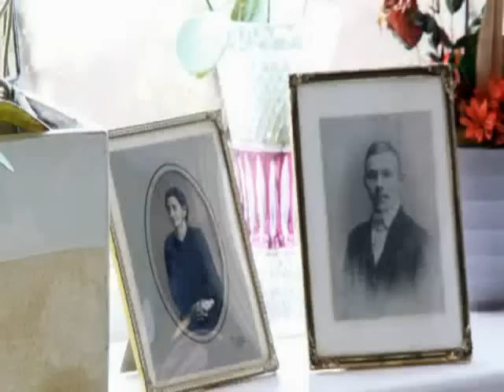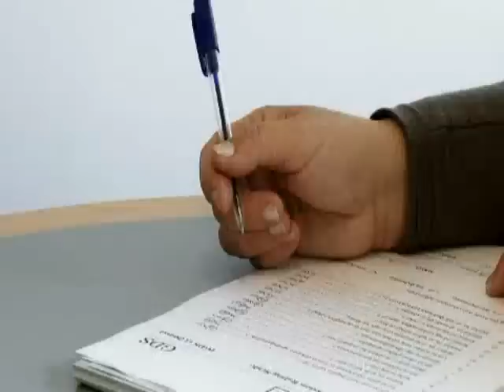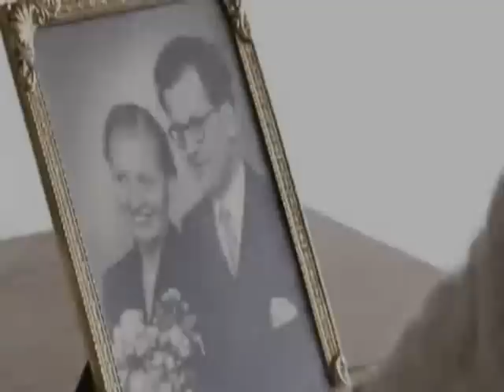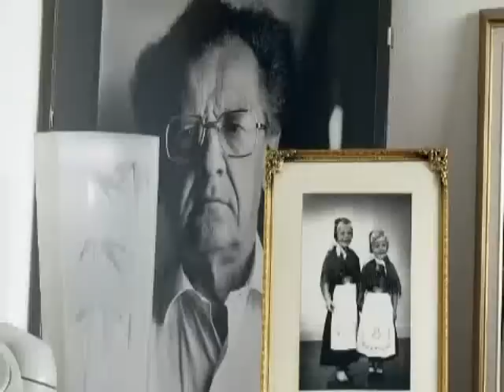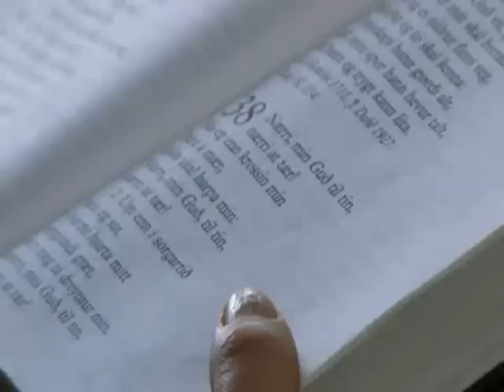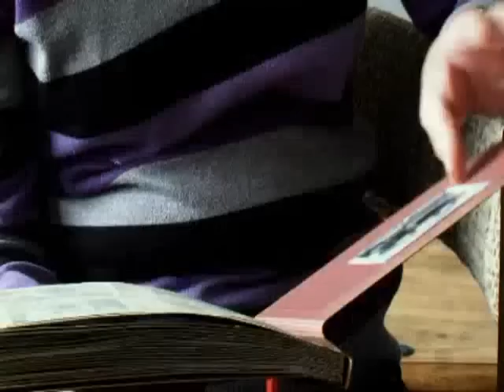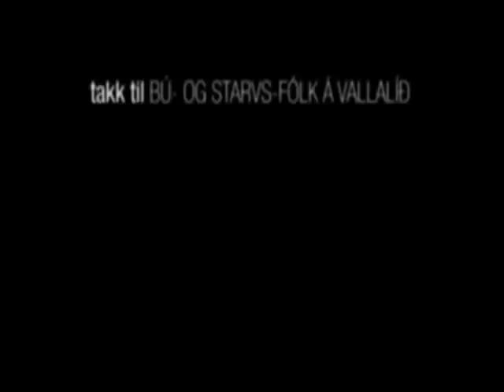»Gjørdi eg mær fyri skommum?«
Hesin filmur vil lýsa, hvussu tað er at vera raktur av Alzheimers sjúkuni. Hvat kunnu tey avvarðandi gera fyri at hjálpa teimum sjúku, so tey kunnu fáa eitt gott lív? Og hvussu er tað at vera avvarðandi?
Hetta lýsa vit við fýra fólkum, sum hava Alzheimers. Tey eru rakt sera ymiskt, og stórur munur er á, hvussu tey eru fyri, men felags fyri tey er, at tey búgva á Heiminum fyri minnisveik í Vallalíð.

Tey, sum luttaka, eru: Bina Dahl: Hevur havt Alzheimers í minst 16 ár, Dia Hansen: Hevur nýliga fingið staðfest Alzheimers, Marin Kristina Hentze Rasmussen: Hevur staðfest Alzheimers, er nýliga flutt inn í Vallalíð. Bertha Kathrine Weihe Nybo: Hevur Alzheimer líknandi sjúku.